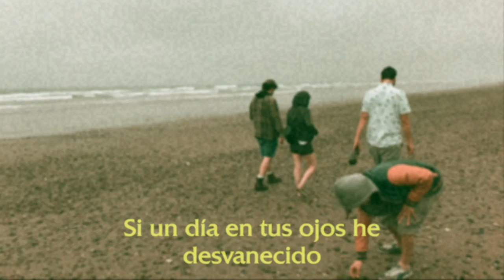Letelefono - No Todos los Peces Van al Cielo (Videocarta)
Videocarta que acompaña a la nota "De Letelefono, con amor", sobre el último disco de la banda. Una oda a las relaciones y una búsqueda de los significados del amor.

Dirección y Producción:
Gris Onofre
Dome Rivadeneyra

Idea Original:
Leo Espinoza

Dirección fotográfica:
Juan Fernando Sánchez

Voces:
Mariela Ramos
Emilio Mancero
Leo Espinoza

RC 2019